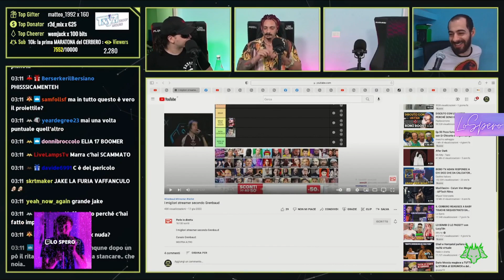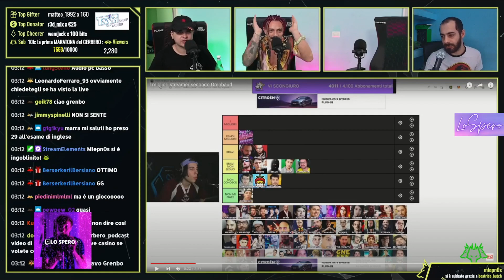IL CERBERO RISPONDE A GRENBAUD SULLA TIER LIST DEGLI STREAMER!